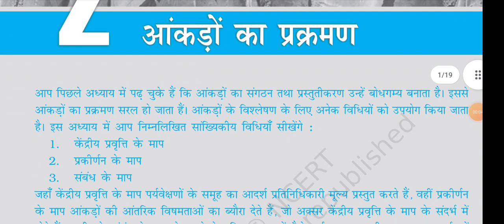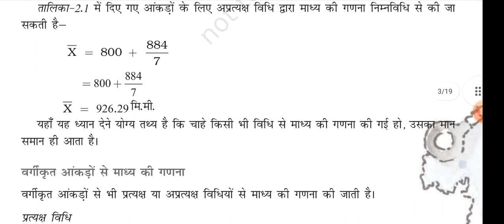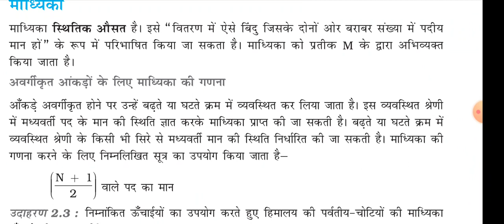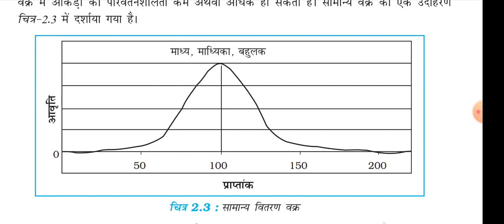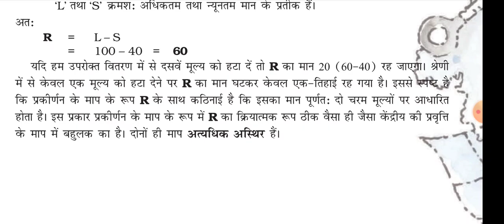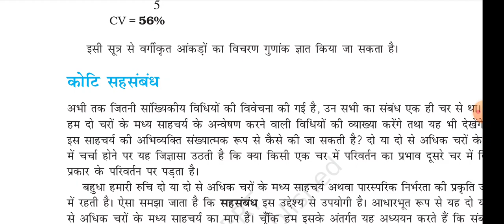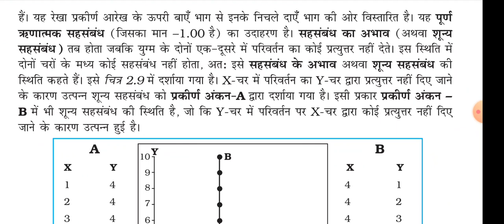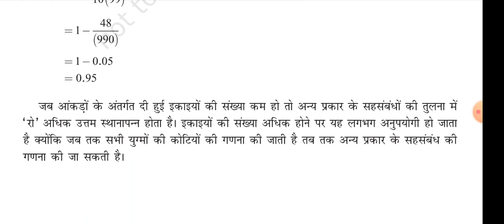L2:Data processing आंकड़ों का प्रक्रमण Geography class 12 chapter 2